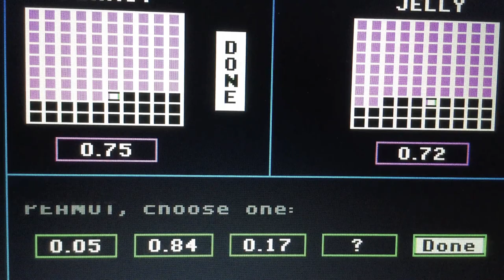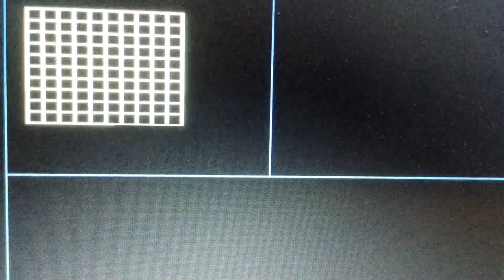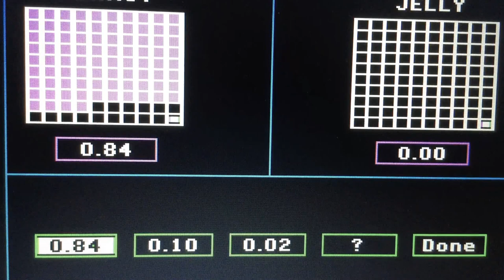Episode 4184 Decimal Duel Meter Game (Showcase Showdown) featuring teams Peanut Butter versus Jelly